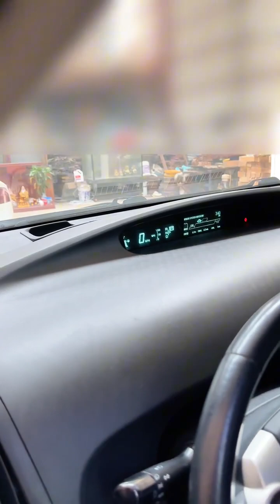Prius_2010 Option4 Solar តំលៃ💰22xxx$ Prius_2012 Deluxe Solar តំលៃ💰24xxx$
Prius_2010 Option4 Solar តំលៃ💰22xxx$
Prius_2012 Deluxe Solar តំលៃ💰24xxx$
❤️មានរំលស់ផ្ទាល់ជាមួយហាងដាក់ភ្លាមយកភ្លាម
🚗ឡានក្រដាសពន្ធ​ នាំចូលពីរអាមេរិច​ (California)
✅ធានាលេីការប្រេីប្រាស់រយះពេល30ថ្ងៃ
✅ធានាទទួលទិញចូលវិញគ្រប់ពេល
Toyota,Tacoma,Kia,Ford,car for sell,ផ្សារឡាន,Vitz,Morning,Visto,Highlander,Rx300,Rx330,Rx400h,Tundra,Mercerdes-Benz,Landcriuser